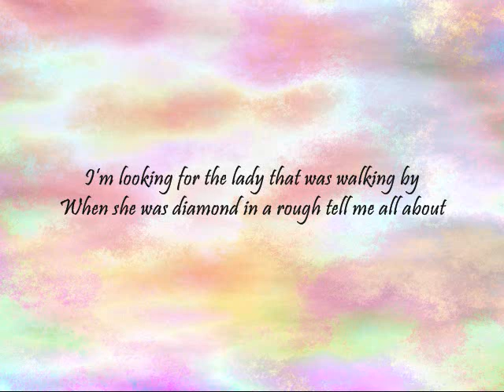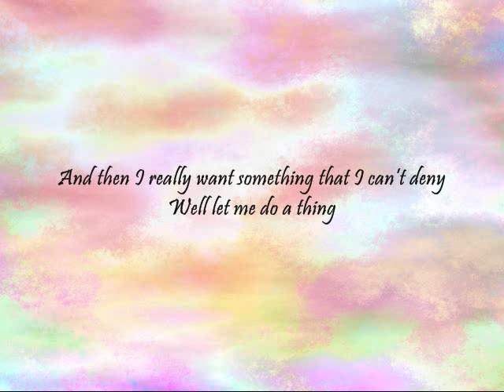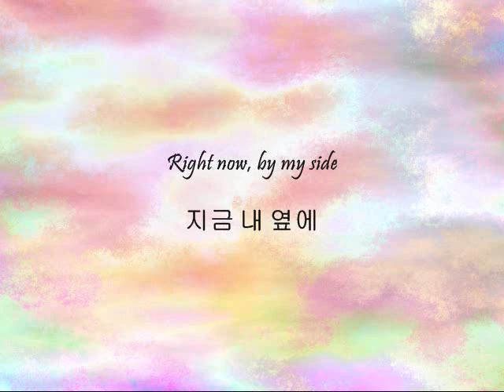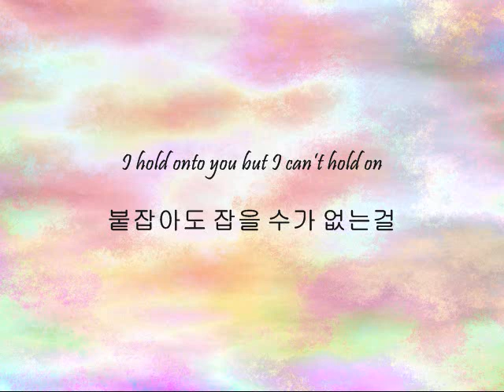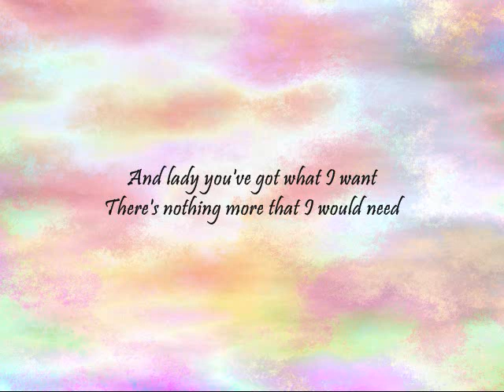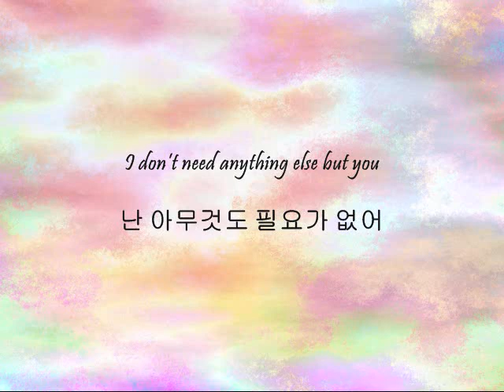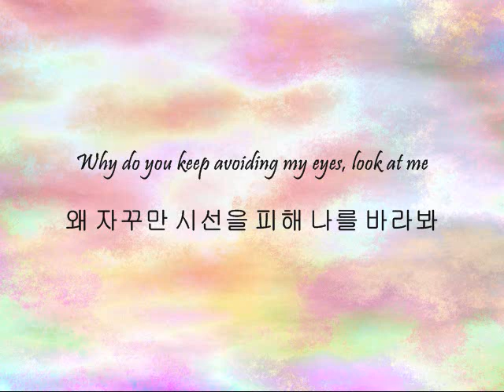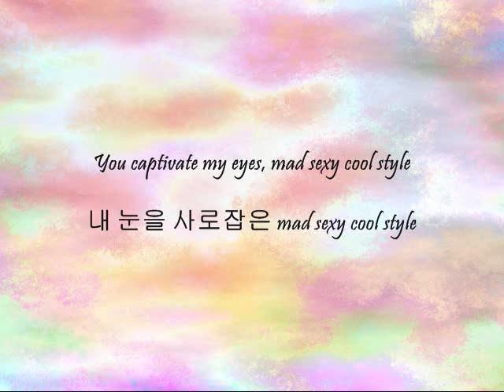2lson ft. Bumkey & Dok2 - The Lady [Han & Eng]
Song: The Lady
Artists: 2lson ft. Bumkey & Dok2
Single: The Lady

So is 2lson a producer that features artists in songs but never actually sings or raps in songs like Primary?